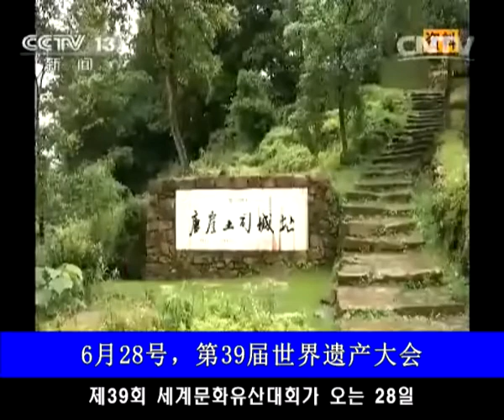[뉴스중국어] 中"토사 문화재", 세계문화유산 등재 신청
제39회 세계문화유산대회가 오는 28일 독일 본에서 열린다. 191개 국가의 1000여 명 대표가 대회에 참가할 예정이다.
이번 대회에서는 38개 문화유산 후보 종목에 대해 심의한다. 중국은 올해 후베이성, 구이저우성, 후난성이 공동 신청한 "중국 토사 문화재"를 세계문화유산에 등재 신청을 냈다. 세 곳의 유적지는 중국 소속민족이 모여 사는 후난, 후베이, 구이저우의 인접 지역에 분포되어 있으며 이들은 중국에 현존하는 규모가 크고, 구도가 완전하며, 풍부한 문화유물을 보존한 토사성 유적지이다.

토사 유적은 중국 서남지역 고대인들의 지혜와 기억의 증거이기도 하고 민족문화와 민족관계 발전에 대한 실증이기도 하다.

유네스코 세계문화유산위원회 전문가들은 6월 현지 조사와 평가를 거쳐 "등재 추천"이라는 건의를 제출했으며 최종 평가 결과는 오는 7월초에 발표된다.

[原文]
6月28号，第39届世界遗产大会将在德国波恩举行，预计将有191个国家、千余名代表出席本次大会。大会将审议38个提名项目。我国今年提交的是由湖北、贵州、湖南三省联合申报的“中国土司遗产”。三处遗址分布于多民族聚居的湘鄂黔交界地区，是现存具有大型规模、完整格局、丰富遗存的土司城遗址。土司遗址是我国古代西南地区人民智慧和记忆的见证，也是民族文化和民族关系发展的见证。联合国世界遗产委员会专家在6月进行了现场考察评估，给出了“推荐列入”的建议，最终评选结果预计在7月初揭晓。

[단어수첩]
1遗产 [yíchǎn] 유산. 문화재.
2 提名 [tímíng] (당선 가능성이 있는 사람이나 사물을) 거명하다. 지명하다. 추천하다.
3 遗址 [yízhǐ] 유지. 유적(遺跡).
4 见证 [jiànzhèng] 증거 물품. (현장) 증인.
5 揭晓 [jiēxiǎo] (결과를) 발표하다. 공표하다. 공포하다.

 (문자편집: 왕남     음성더빙: 육련영)